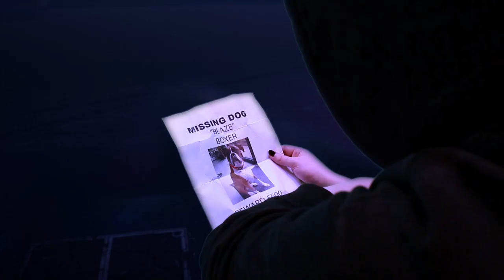Joshua Elliott - Tokyo Cinematic First Draft